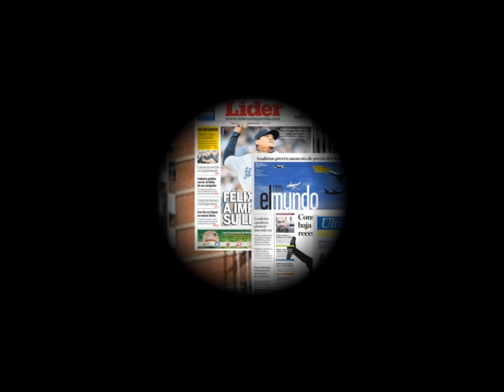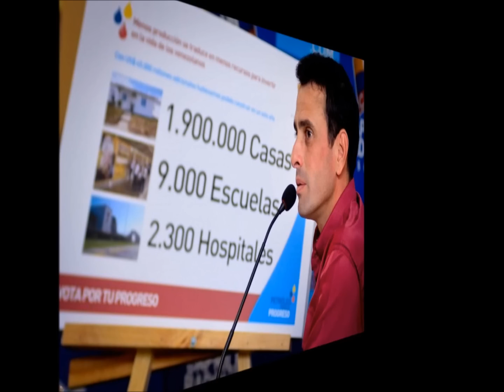Henrique Capriles Radonski: ¿VOTARÁS POR ÉL?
Los que ayer te llamaban tierrúo, orillero, marginal, hoy te alaban para que les des su voto. Los que ayer crearon los créditos balón, hoy mienten y te ofrecen viviendas baratas para que les des su voto, los que ayer no te pagaban tus prestaciones y te negaban tus derechos laborales, hoy mienten y te ofrecen un empleo de calidad para que les des su voto, los que te robaban con los precios exagerados en las clínicas privada, hoy te engañan ofreciéndote un sistema de salud de calidad, pero la verdad es que van a privatizar la salud. Los que ayer establecieron una educación elitista con universidades privadas excluyentes y clasistas, hoy te ofrecen una educación de calidad, solo para que les des su voto, pero la verdad es que van a privatizar la educación igual que en Chile. Solo un tonto, un ingenuo, puede creer en cantos de sirena, en engaños, en falsas promesas de los que siempre los engañaron, siempre los despreciaron y los explotaron. Este es el momento. NO DEJES QUE TE SIGAN ENGAÑANDO, ¡DESPIERTA YA!.